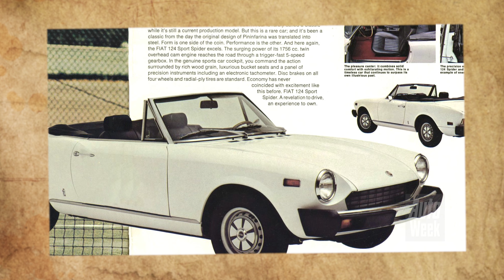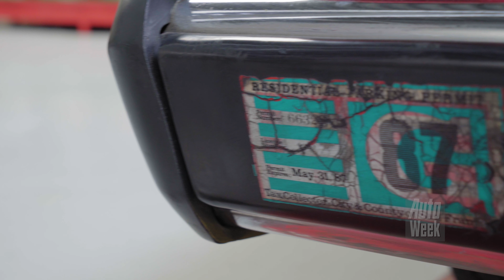Fiat 124 Spider 2000 (1982) - Klokje Rond Klassiek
Als klein mannetje zag Ingver Faneyte uit Utrecht op zijn route naar school jarenlang een donkerblauwe sportwagen staan die hem mateloos intrigeerde. Na te zijn bekomen van de teleurstelling dat het geen Ferrari of Maserati was maar ‘slechts’ een Fiat, wist Ingver het zeker: ooit zou hij een 124 Sport Spider bezitten. Sinds 2003 heeft hij er eentje.